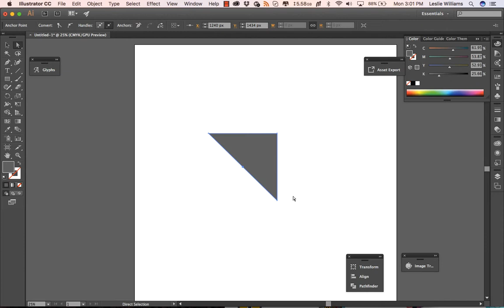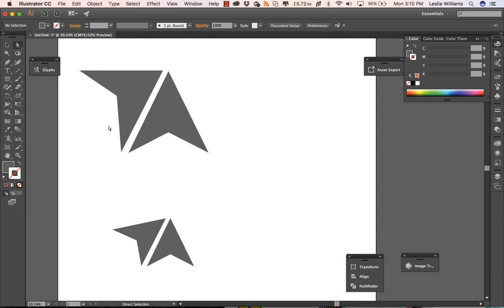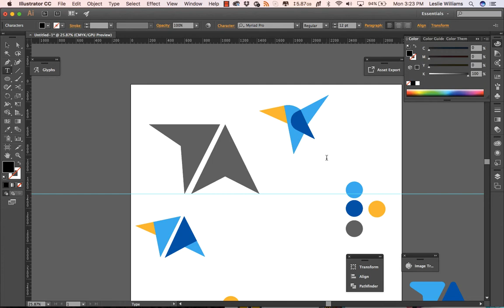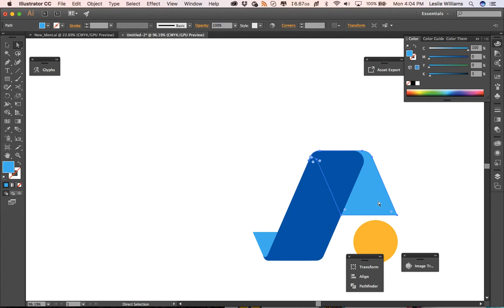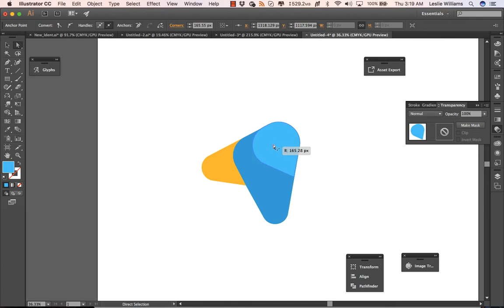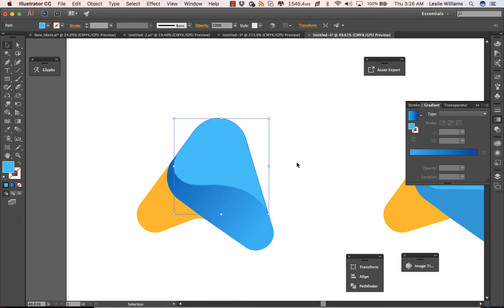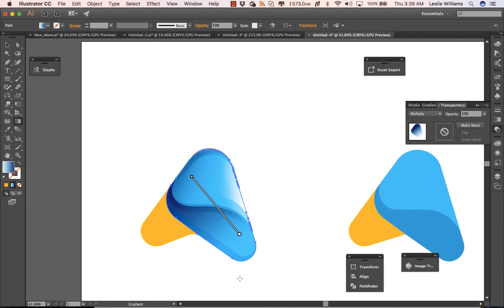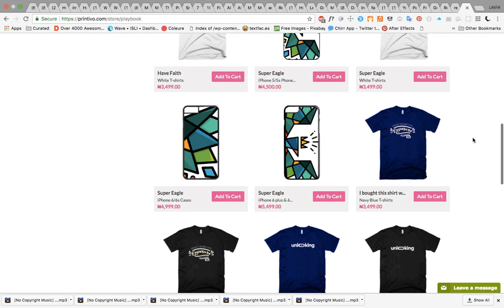PlaybookTV Ep6: Illustrator Practice Sessions - Gradients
This episode is pretty  much a practice session which shows how i work with gradients.

for weekly design inspiration straight from Africa by Africans.

● Nigerian? African? Then best join this Behance team. We want to showcase true Visual Africa!

● Get shirts and other cool stuff from our newly opened Printivo store